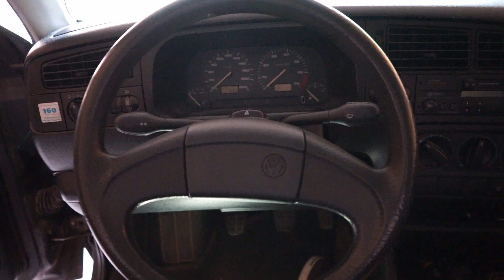How to access the dashboard fuse box in a Volkswagen Golf III 1993-1997 - Sigurante Golf 3 1993-1997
How to access the dashboard fuse box in a Volkswagen Golf III 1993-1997
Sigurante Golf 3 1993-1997